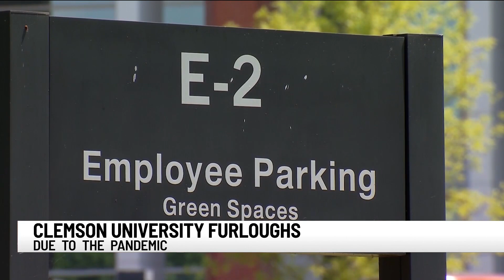Clemson to furlough employees through end of year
Clemson University said they are instituting a furlough program for more than half of their employees due to financial impacts of the coronavirus pandemic.